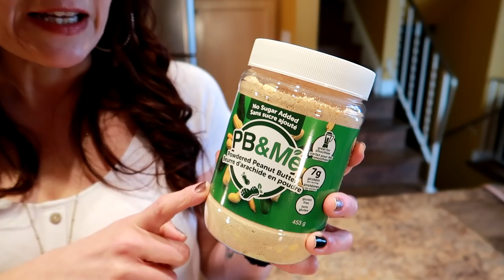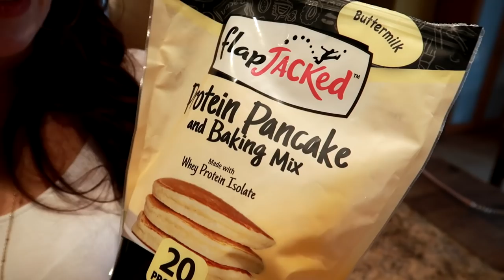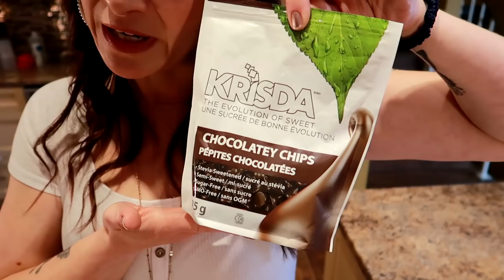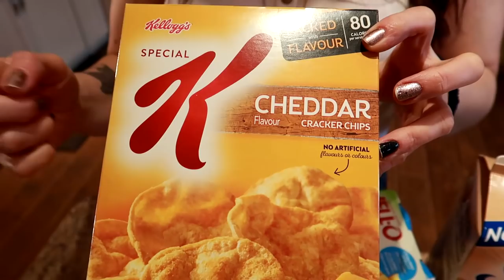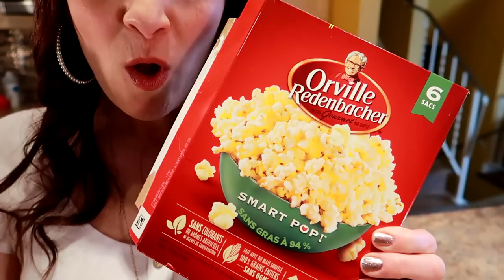EAT This NOT That: LAZY WEIGHT LOSS HACKS (That Actually Work)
In this video I talk about the weight loss tips and tricks that helped me lose over 130 pounds!